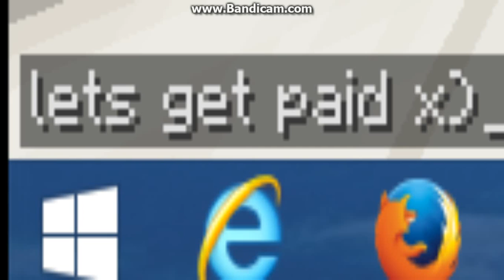Lets play MineCraft! pt.1